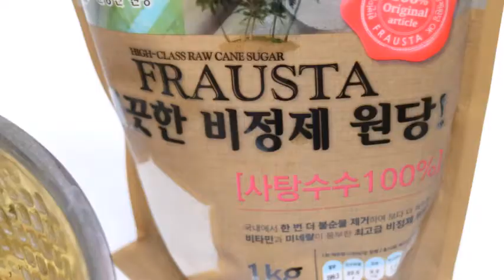강력 추천하는 레몬모과차 만드는 방법 아주 쉬워요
모과청 만들기에 이어 강력추천하는 레몬모과차입니다.
모과의 향긋한 향과 레몬의 상큼한 맛,
두가지의 맛이 어우러진 설탕의 단맛이 냄새만 맡아도 침색자극하는 맛이에요.

가을, 겨울에 따뜻하게 해서 드시면
감기 몸살올때, 몸이 피곤해서 지칠때 먹으면 활력이 되는 맛이랍니다.

만드는 방법은 일반 수제청 만드는 방법이랑 똑같아요.
깨끗이 씻은 모과, 레몬을 얇게 썰어서 설탕과 1:1비율로 섞어서 실온에 보관했다가 설탕이 다 녹으면 냉장고 보관해서 드시면 돼요.

레몬차가 쓴 맛이 나는 경우는 씨가 들어있거나, 레몬의 양끝 하얀 부위가 들어갈 경우 쓴맛이 나니 꼭 제거해서 넣어주세요. 양끝 하얀 부위는 잘라 보면 하얀 부위가 없어질만큼 넉넉히 잘라주심 됩니다.

만드는 방법도 쉬우니 꼭 한번 만들어 보세요.

[귀촌패밀리] 채널은?
아파트에서 살다가 주택으로 이사한 귀촌이야기입니다. 우리 부부와 양띠, 범띠 두 자매가 살고 있어요. 주택 살면 꼭 해보고 싶었던 텃밭, 닭장도 만들어서 귀촌을 즐기고 있어요. 10년차 요리초보에 여행,사진찍기,식물키우기,홈패션, 낚시 등 취미생활도 많고, 하고 싶은 것도 많은 알콩달콩 귀촌패밀리의 귀촌이야기 많이 기대해 주세요.